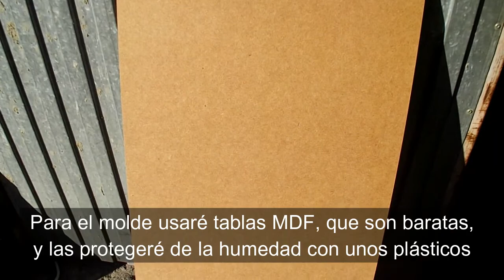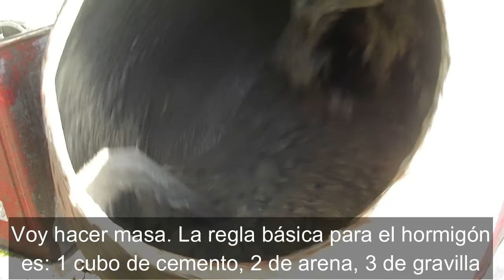Construcción casera de una vigueta, viguetilla de hormigón con materiales de bajo coste y reciclados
Proyecto doméstico de construcción de una vigueta o viguetilla de hormigón, utilizando materiales económicos y reciclados.
IMPORTANTE: Esta construcción no está normalizada, no debe usarse para sostener techos encofrados. En mi caso, se utilizará provisionalmente para sostener una cubierta de fibrocemento y así poder trabajar debajo protegido de las inclemencias hasta finalizar las obras previstas bajo ella. Finalmente, se levantará debajo una pared de hormigón y se hará un recalce cuando se llegue a su altura, ayudando la pared como muro de carga.

--Molde casero para bloques de cemento de pilares, columnas de carga o chimeneas - Moldes manuales DIY